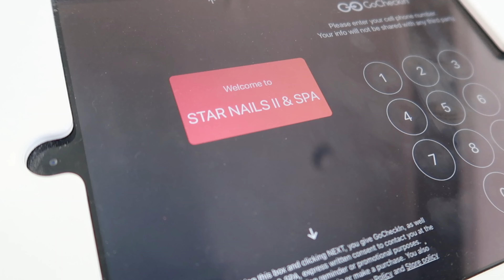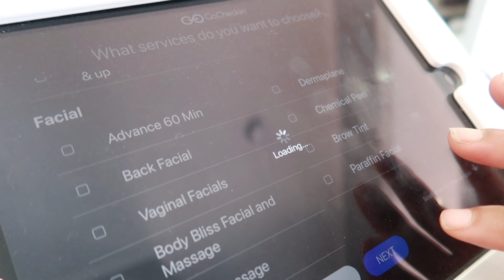🌺COLLECTIVE VLOG🌺 Simple Maintenance Day•Hair•Nails🫶🏾*DEEP SIDE PART HIGHLIGHTED WIG*@Daijamae